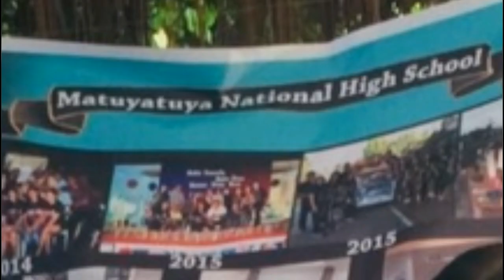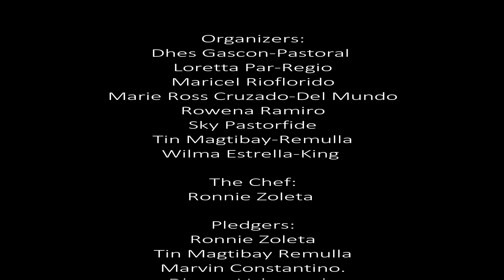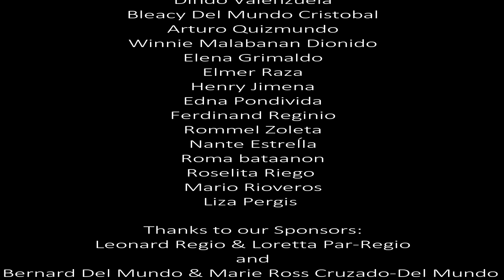Class of 1996 HS Reunion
23 years after our HS graduation!

I’m so glad that we’ve had such a great turnout this year and this opportunity to get reacquainted and to share special memories. I’m very proud, and very thankful, that you have shared another memorable days with one another.

Matuyatuya National High School Class of 1996, see you around, until next time, thanks again and Rock on!